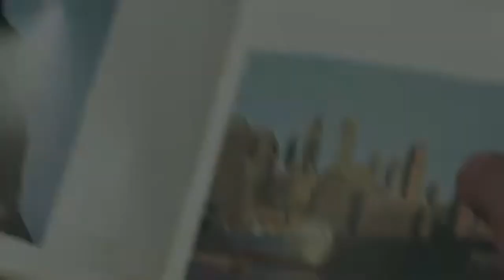Un Efecto Óptico (2021) | Tráiler oficial | Tráiler en Español | Amazon Prime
Una comedia diferente que te hará pensar...

Tienes todos los tráileres de películas y series españolas

Un efecto Óptico (2021) | Tráiler oficial | Amazon Prime Video
Link YouTube vídeo

‼️Un matrimonio, Alfredo (Pepón Nieto) y Teresa (Carmen Machi), que reside en Burgos decide irse de viaje a Nueva York con una oferta de viaje y hotel que asegura el "todo incluido" para desconectar y realizar todos los planes que aparecen en la guía turística. Sin embargo, cuando llegan a su destino, comienzan a percibir señales que les indican que no están en el lugar que les prometieron en la agencia de viajes. ¿Dónde están en realidad?

Dirigida por Juan Cavestany y protagonizada por Carmen Machi, Pepón Nieto, Luis Bermejo, Lucía Juárez
Película española, con una duración de 80 minutos y se Estrena el día
26 de marzo de 2021, una Comedia divertida.